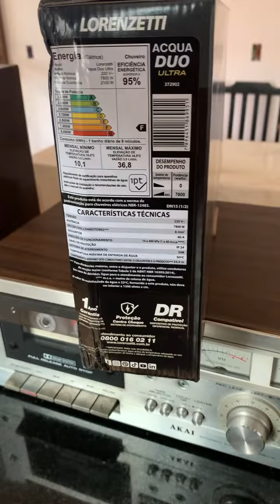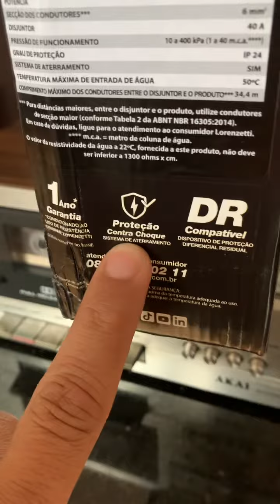Como instalar chuveiro.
Chuveiro loranzetti